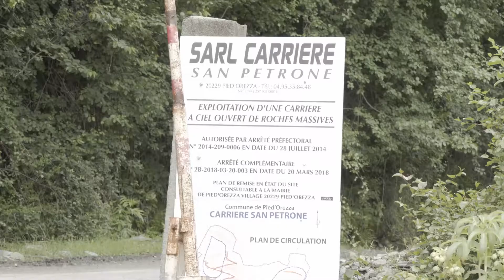Territoire d'Artisanat Corse - Saison I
La Chambre de Métiers et de l'Artisanat de Corse soutient la structuration de filières locales et accompagne les collectivités dans leurs stratégies de développement ou de soutien aux filières.
Le Réseau des Chambre de Métiers et de l'Artisanat accueille très favorablement l’analyse d’impacts initiale sur les indications géographique pour les produits non-agricoles.
Le bénéfice d’une indication géographique permet de relocaliser des activités ou de valoriser des ressources et savoir-faire locaux permettant justement de contribuer à la structuration d’une filière locale.
L’indication géographique (IG) protège des produits non agricoles produits dans une zone géographique donnée et disposant d’une qualité déterminée, d’une réputation liée à cette zone impliquant l’utilisation de savoir-faire, de techniques et de traditions locales.